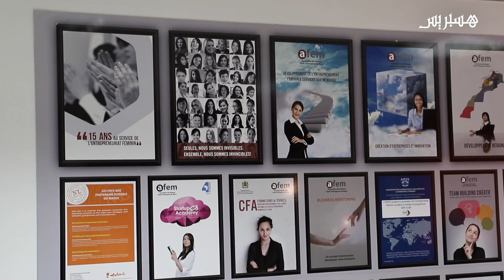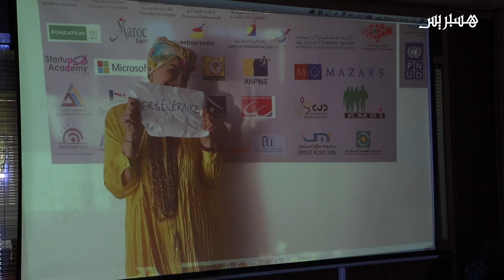"أفيم" تطلق مبادرة "أملي" لإنقاذ مقاولات نسائية من تبعات كوفيد